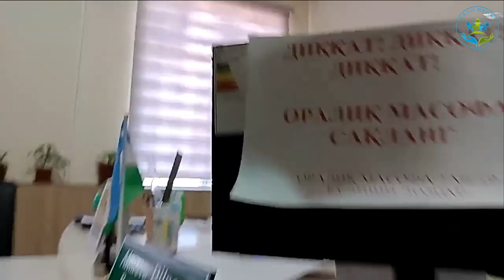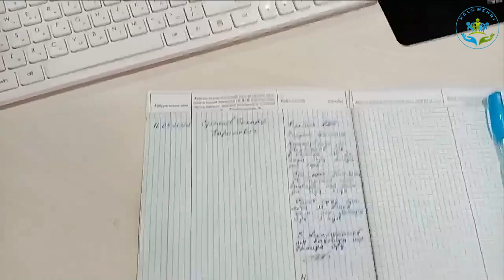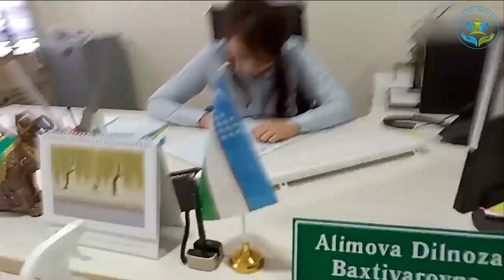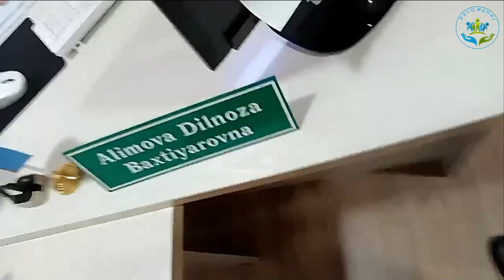ТЕЗКОР БЕРУНИЙ АГРОБАНК ВА ХУМО КРЕДИТ ПЛАСТИК СИРЛАР ОЧИЛДИ